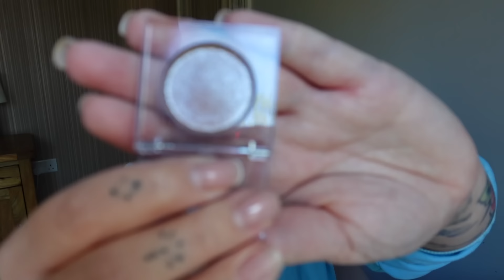HAUL moje pierwsze i ostatnie zamowienie z tej strony ғoĸυѕowana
🎨 ANALIZA KOLORYSTYCZNA ONLINE I NA MIEJSCU W STUDIU Oferta 2024 :
konkurs trwa do końca wtorku 16.4.24

kredki  ( kolory są podpisane na filmie po kolei jak pokazuje )

STUDIO
37 BROADWAY
PE1 1SQ
PETERBOORUGH
DRUGIE PIĘTRO